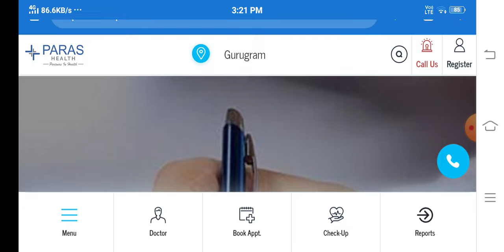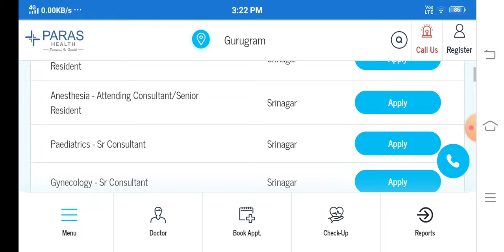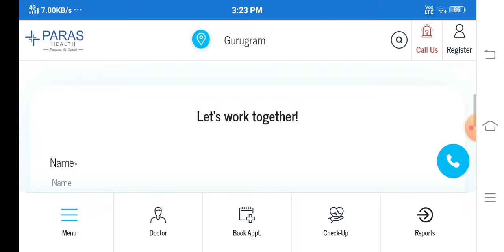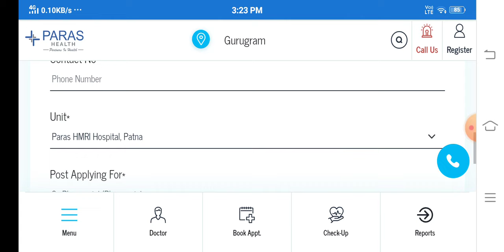Paras Hospital | Vacancy For Pharmacist | D.Pharm | B.Pharm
Note-
निचे दी गयी Official Website जरूर Open करके देखे जिससे आपको Current Updates के बारे में पता चल सके!

ABOUT PARAS HEALTH:
Since 2006, Paras Health has aimed to build a healthy Bharat by providing affordable, accessible, and high-quality healthcare services. Paras Health’s mission is to make affordable and quality tertiary health accessible to communities that lack such services.

Paras Health’s visual identity emphasizes its 4 brand values - Compassion, Accessibility, Affordability and Quality that converge to make its vision a reality for all Bhartiyas.

Paras Health has been delivering world-class clinical outcomes by staying abreast with the latest developments in the scientific field and combining cutting-edge technology with our extensive & renowned medical expertise.

The company is a network of 6 hospitals in Northern India that operates 1500 beds as of date. The chain started with its first hospital in Gurugram in 2006, expanded to Patna, Darbhanga, Udaipur, Panchkula, Ranchi, and now extending itself to Srinagar & Kanpur.

Paras Health aspires to be the largest private healthcare provider in North India by 2031 with 9000+ beds under its network. Of this, around 5000 beds will be added by FY 2028 through organic and inorganic expansion. The committed expansion pipeline of 2,000 + beds will be met through expansion at Kanpur, Srinagar, and Panchkula.

If you have any queries, doubts please write in comment box and I'm all here to guide you.

Please keep your love on this channel ❤

Pharmacy Impact